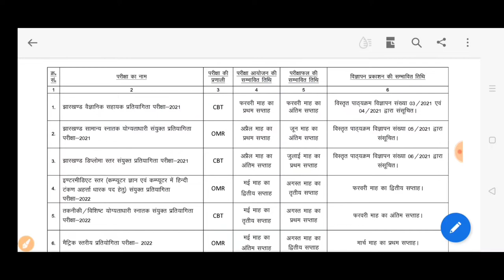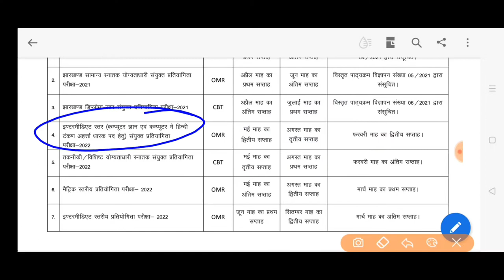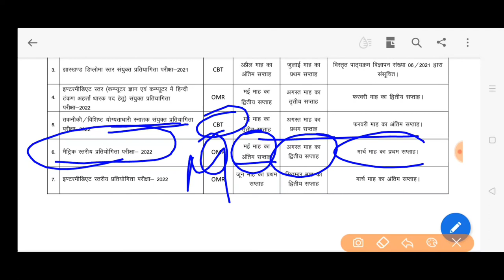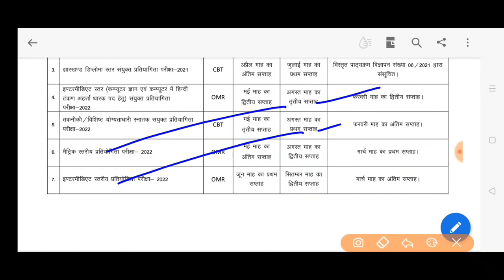जेएसएससी jssc exam calender 2022 examination calender 2022 jssc झारखंड कर्मचारी चयन आयोग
Jharkhand staff selection commission examination calender 2022 notice एग्जाम कैलेंडर जेएसएससी 2022
jssc jsscexamcalender jssc2022 calender